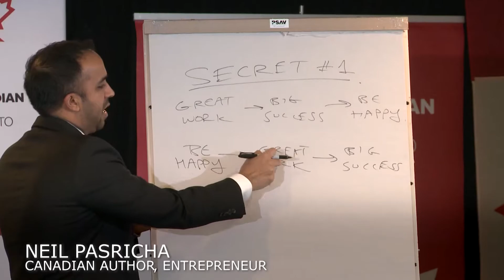Canadian Club - Lessons From Another Pandemic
Canadian Club of Toronto - June 16, 2021

Virtual Event: Lessons from Another Pandemic
Melissa Koomey, Joanne Simons, Nadine Sookermany and Jaime Watt, moderated by Tim Kiladze
   "  How the HIV/AIDS Pandemic Can Shape a Recovery Response to COVID19  "

2021 marks the 40th anniversary of the U.S. Centers for Disease Control's first report of the disease now known as HIV/AIDS, and the beginning of the AIDS pandemic. Exactly 40 years later the entire world saw first-hand the devastating impact a new, unknown disease can have on people, communities and businesses and shape the way we interact with each other.

Join Canadian Club Toronto on June 16 as we engage in a conversation around how pandemics can pierce through politics, business, media, and public health to force inward reflection of who we want to be as a community and how leaders and citizens can build more compassionate spaces.”